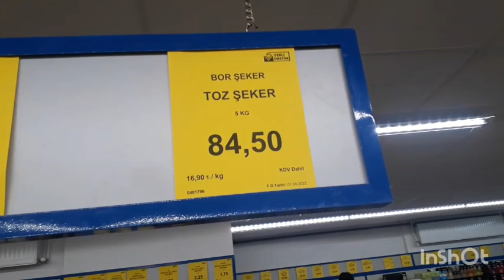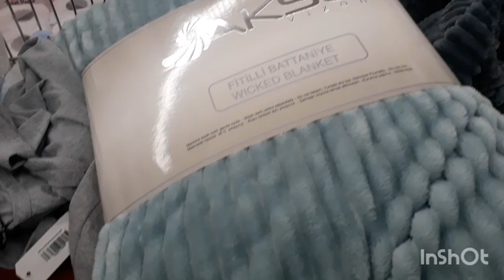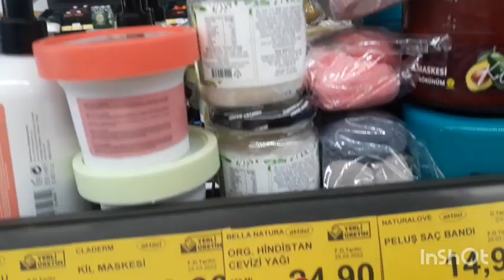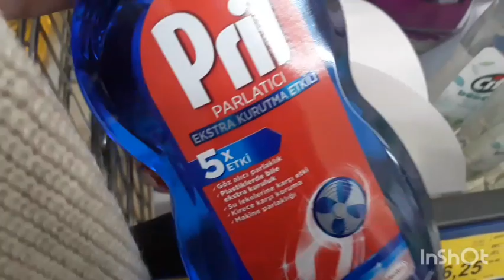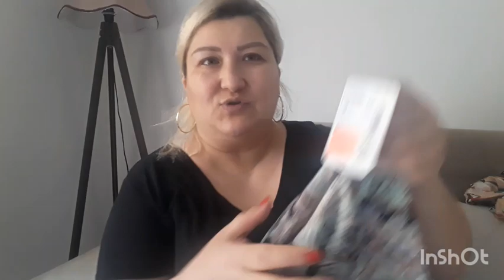❌İNDIRİMLİ LCW ALIŞVERİŞİM/❌MARKET ALIŞVERİŞİ/❌KISA BİR ARADAN SONRA/❌GÜNLÜK VLOG